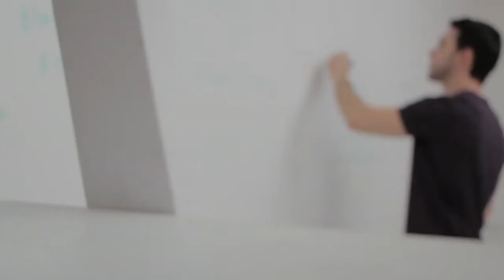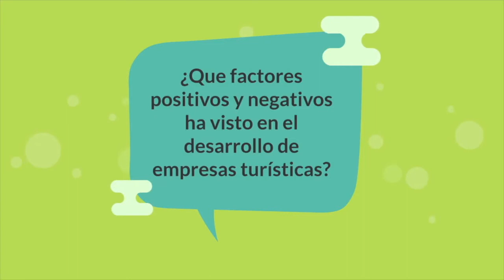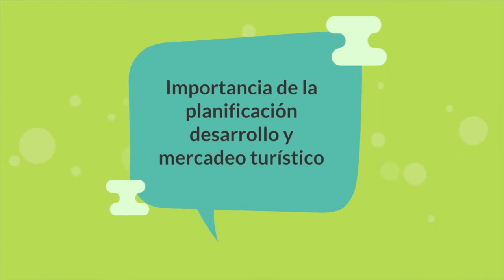Planificación, desarrollo y mercadeo turístico